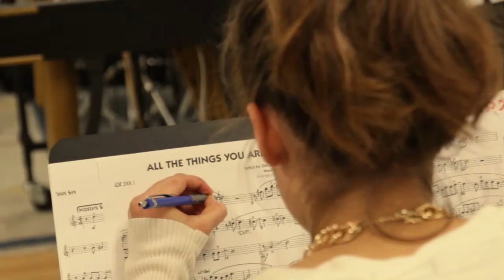Curso Profissional de Instrumentista de Jazz - Inscrições de 25 Maio a 5 de Junho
As inscrições dos candidatos ao Curso Profissional de Instrumentista de Jazz do Conservatório de Música de Jazz são de 25 de Maio a 5 de Junho.